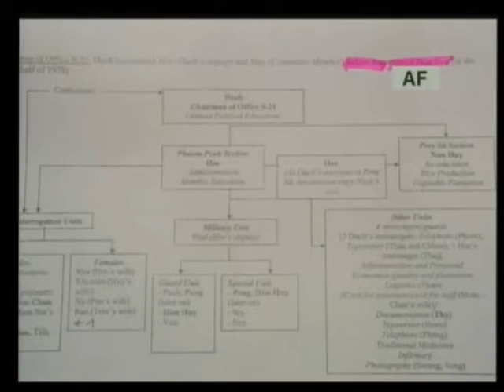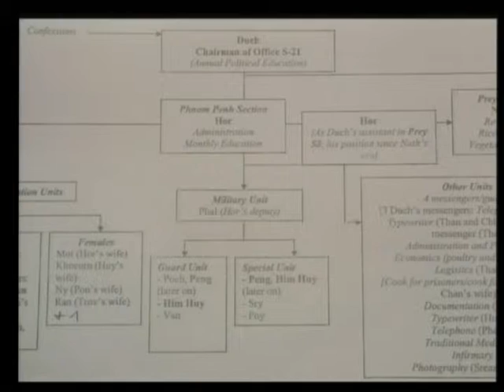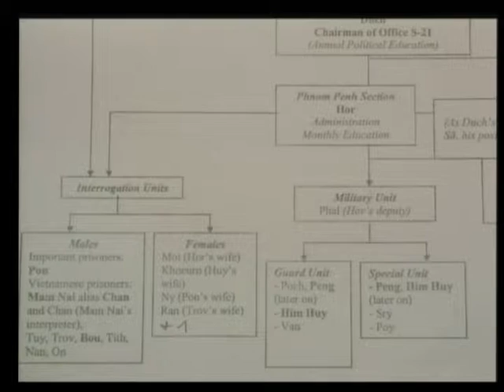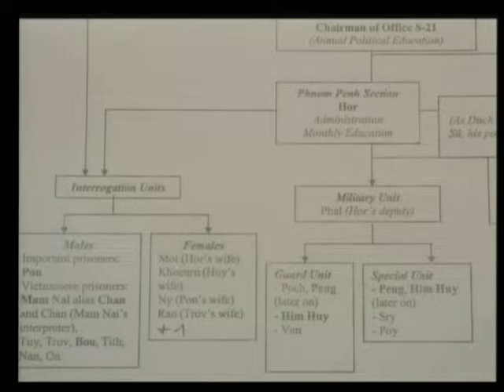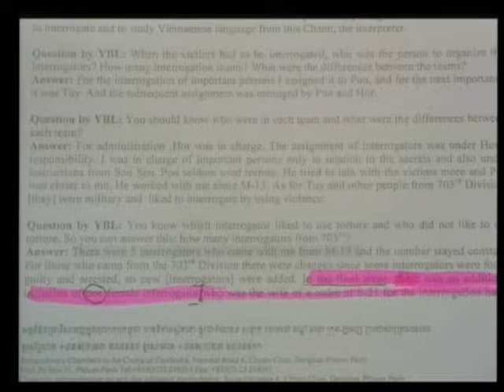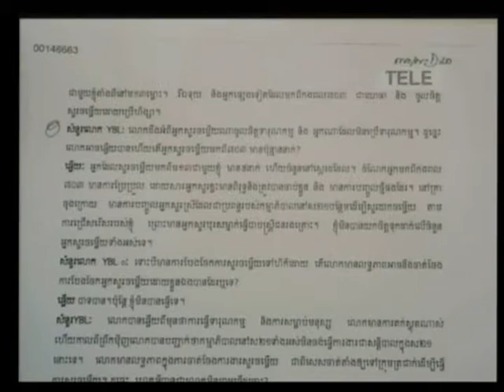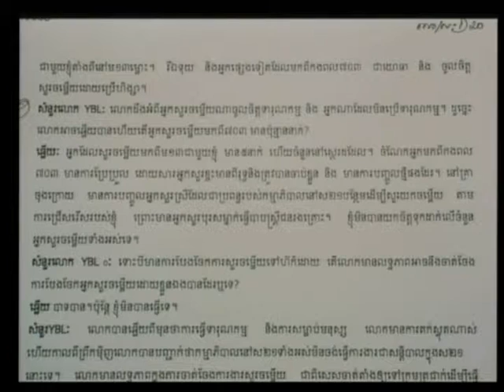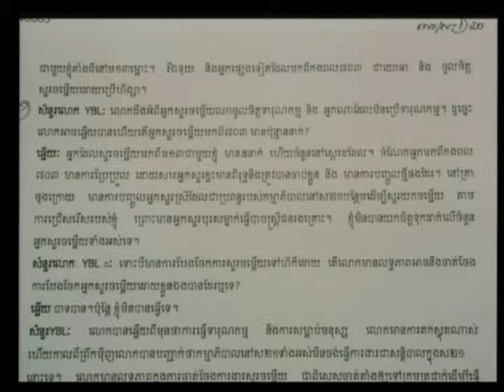Session 3 - 29 April 2009 - Case 001 - Fl/Kh